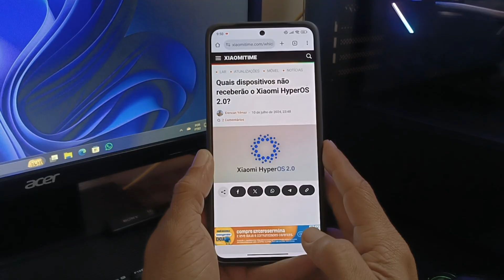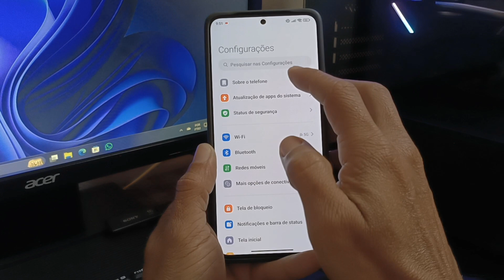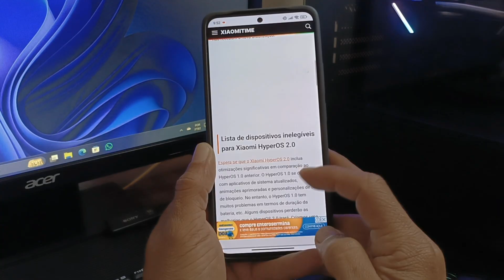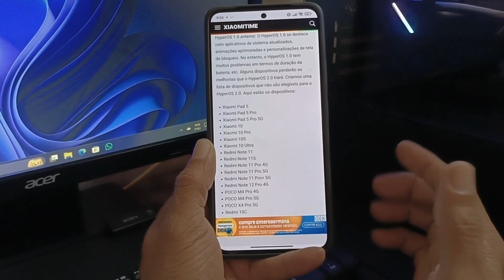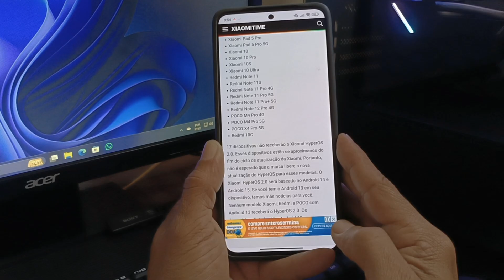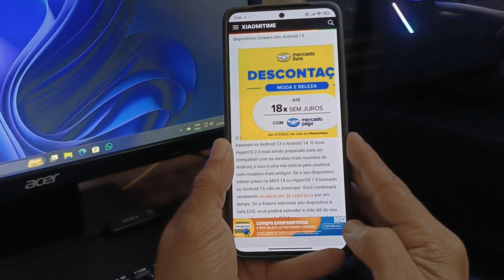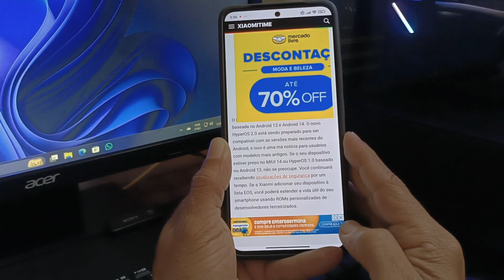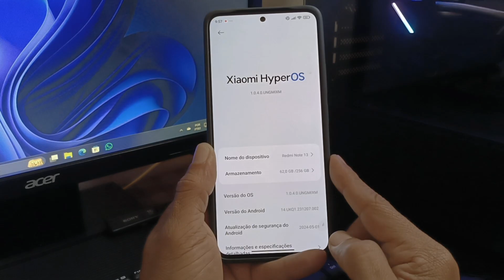HyperOS 2.0 - Saiu a lista de dispositivos XIAOMI atualizada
Com a Xiaomi iniciando os preparativos para  HyperOS 2.0 , os usuários começaram a se perguntar em quais dispositivos a nova atualização será lançada. O HyperOS 2.0 passará por um longo processo de adaptação de dispositivos principais para dispositivos econômicos. As pessoas estão perguntando quando a nova interface será introduzida, para quais dispositivos a atualização será lançada e muito mais.
A Xiaomi iniciou os testes com a sua nova versão da interface personalizada para os seus celulares, a HyperOS 2.0, de maneira oficial. As informações foram descobertas pela equipe do site XiaomiTime.
A nova versão da interface personalizada do Android criada pela chinesa deverá ser anunciada apenas no mês de outubro deste ano, quando a família de celulares Xiaomi 15 for apresentada ao público.
"Descubra como eliminar definitivamente bugs e travamentos na MIUI e HyperOS! Sem precisar resetar seu Xiaomi. Assista ao vídeo e aprenda o passo a passo completo!"
HyperOS launcher faça Isso antes de atualizar
   • HyperOS - É por esse MOTIVO que seu x...